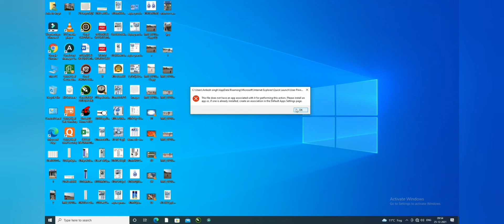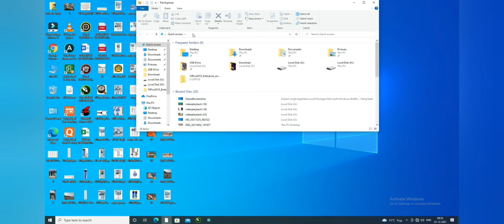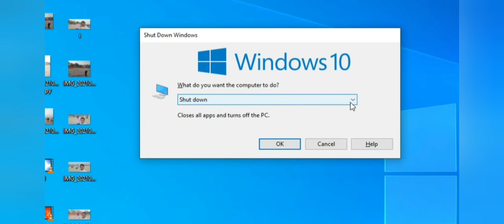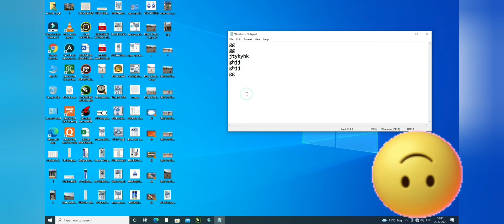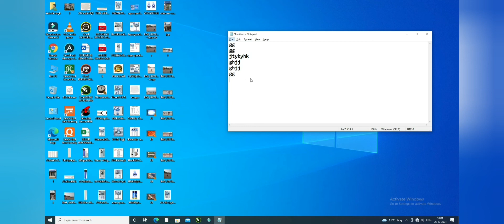Computer's best shortcut settings 🔥 : Computer New Latest Shortcut Settings 2022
Crédit By:-
YouTube team
Thanks for support YouTube team
computer shortcut key 2022
best pc setting
best shortcut setting laptop and computer
computer shortcut keys in hindi
laptop shortcut keys
computer best shortcut keys in hindi
computer best shortcut keys 2022
computer best shortcut keys
leptop best shortcut keys in hindi
Leptopr best shortcut keys 2022
laptop shutdown shortcut key